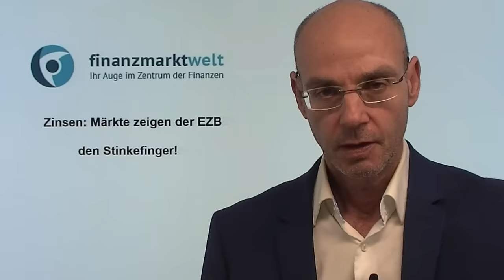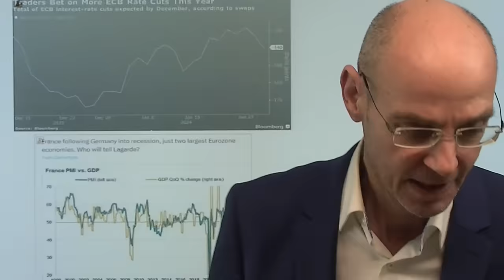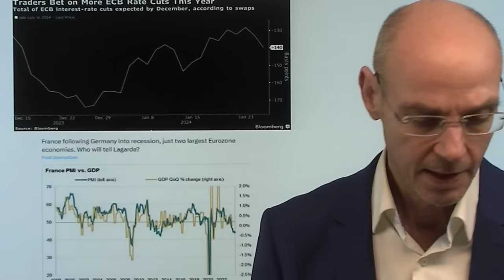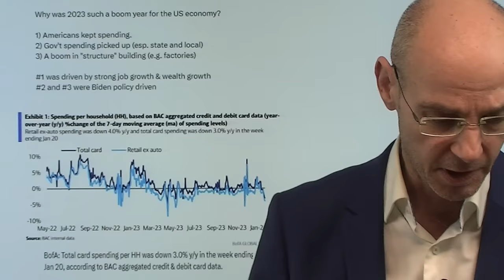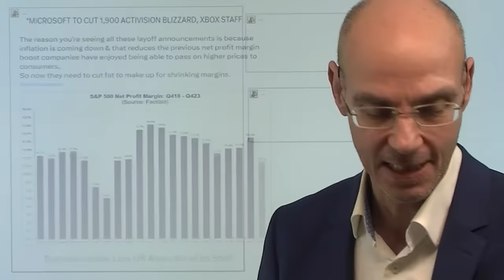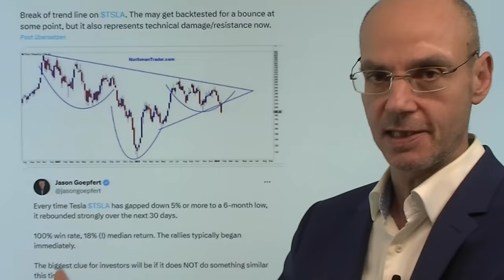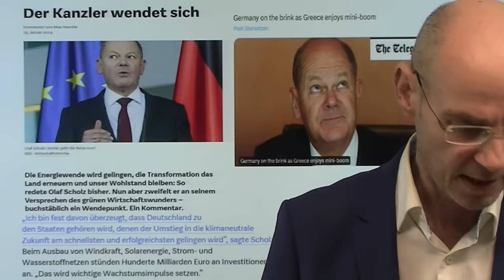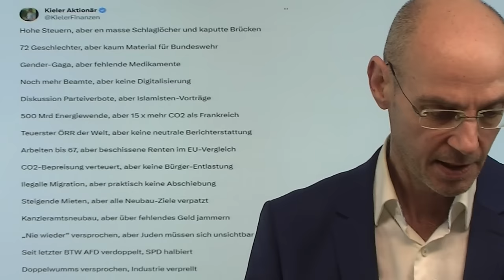Zinsen: Märkte zeigen der EZB den Stinkefinger! Marktgeflüster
Hinweise aus Video:

1. Zinsen: Märkte wetten trotz EZB-Aussagen auf starke Senkungen

2. LNG-Importverbot aus Russland? Vorschlag mit immensen Folgen

3. Der Finanz-Talk: Markus Fugmann mit Giovanni Cicivelli und Jens Chrzanowski - Anmeldung

EZB-Chefin Lagarde hat bei der heutigen Sitzung erneut erklärt, dass die Notenbank die Zinsen erst ab Sommer senken werde - aber die Märkte glauben das nicht und wetten noch stärker als zuvor, dass die EZB schon ab April die Zinsen deutlich senken wird (in 2024 um 1,5%). Das zeigt sich auch daran, dass der Euro fällt, ebenso wie die Renditen deutscher Staatsanleihen. Man könte also sagen: die Märkte zeigen Lagarde und Co den Stinkefinger! Die Wall Street heute mit leichten Gewinnen, nachdem das US-BIP zwar besser war als erwartet - aber die darin enthaltene Preis-Komponenten niedriger ausgefallen sind (daher weiter Hoffungen auf Zinssenkungen). Bei der Tesla-Aktie dagegen ein Massaker - Tesla wird von praktisch allen Analysten heute abgestuft..